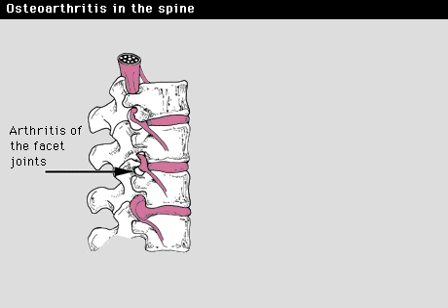Lumbar Spinal Arthritis